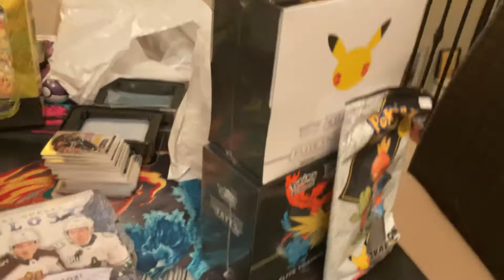thanksgivings special! (sneak peak)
hahahahhahahahhahaha